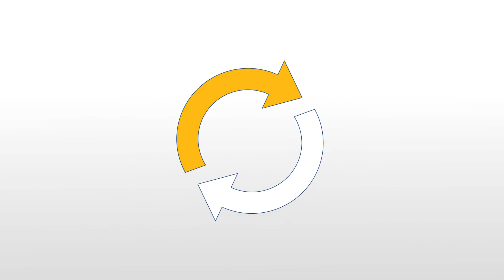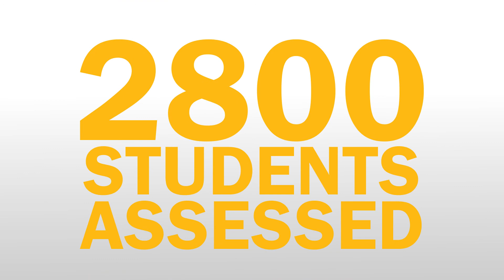SNHU | Pathways to Math Success (12 Credits)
At Southern New Hampshire University, our mission is student success. But we realize that paths to success aren’t the same for everyone. And that education needs to meet students where they are.

That why we developed Pathways to Math Success.

We saw that students in calculus courses were struggling due to a variety of reasons – a fear of math, prior learning that had not prepared them for calculus, or just too many years had passed since their last math course. The same held true for statistics.

So, as a first step, we reworked undergraduate degree programs to incorporate math pathways that prepare students for success in math courses – up to and including statistics and calculus.

As next step, we implemented an optional math assessment that allows students to gauge their math skills and, depending on their scores, earn as many as 12 credits toward their associate or bachelor’s degree -- saving them time and money.

Assessments also recommend specific learning modules students can use to improve their readiness for math courses, or to improve their scores on subsequent assessments (students can retake the assessment up to five times at no additional cost).

Since this initiative launched in 2017:

• Approximately 2,800 students have taken the assessment.

• More than 1,000 students have earned credit for one or more math courses.

• Over 1,500 courses have been waived, resulting in more than $1.8 million in tuition savings for students.

• Today enrollment continues to grow as Pathways to Math Success rolls out to more undergraduate degree programs; giving students eligibility to earn credit for prior math knowledge.

SNHU, recipient of a 2019 Effective Practices Award by the Online Learning Consortium for making quality online education accessible and affordable for anyone, at any time.